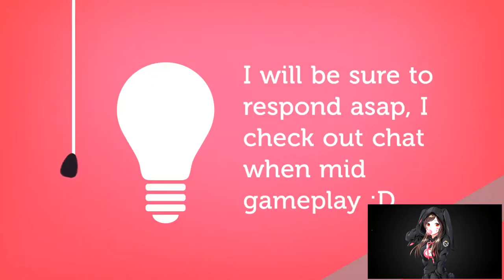LET'S PLAY WORLD OF WARCRAFT LEGION WQ THE RITUAL WE SHARE!